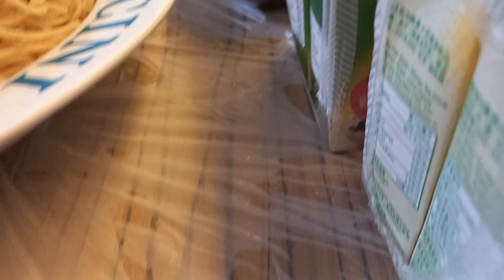Happy Birthday Lhisley/Dhangski vlog